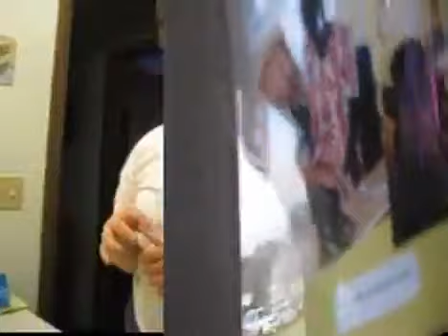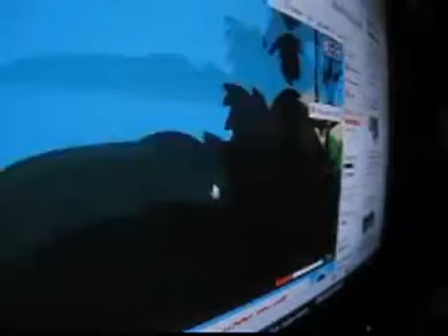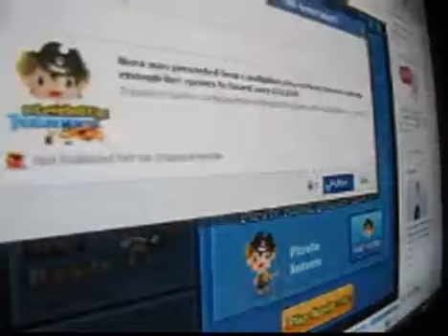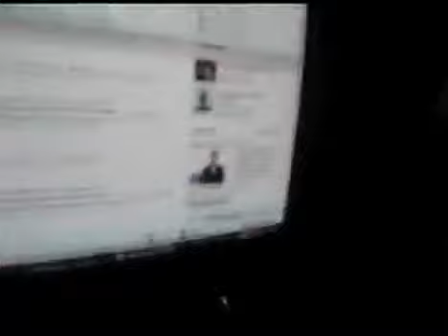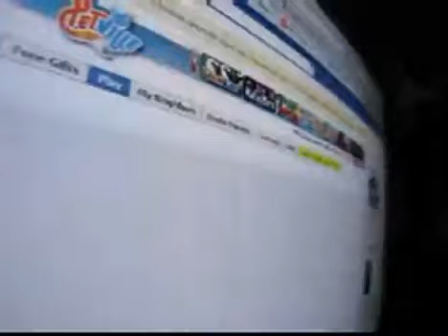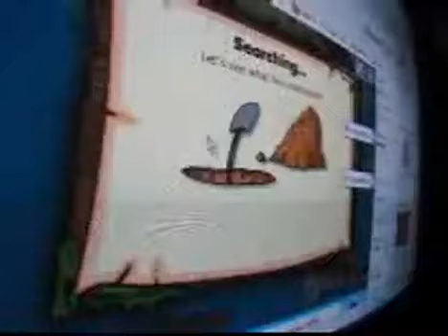Friday, March 26th, 2010 (Nornna's Vlogs)